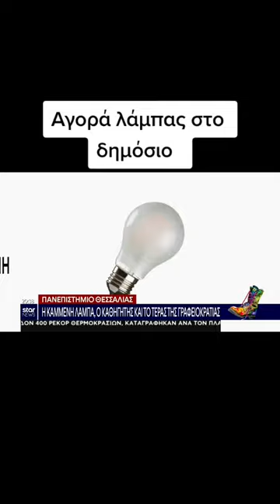Αγορά λάμπας στο δημόσιο ... (by radio arvila)